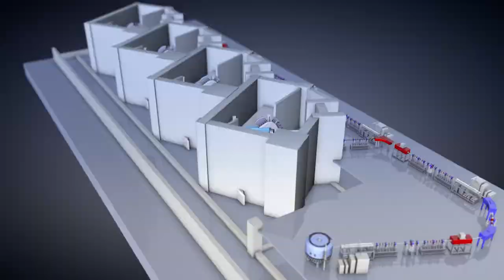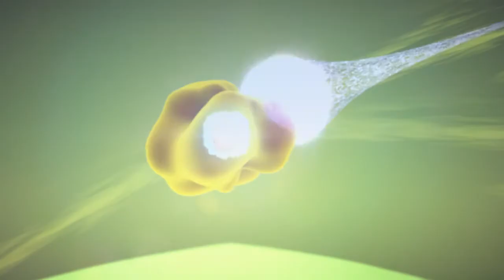Ground-breaking ceremony to introduce the new Proton Beam Therapy Centre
Ground-breaking ceremony and introduction to Interserve’s construction work at The Christie NHS Foundation Trust’s new Proton Beam Therapy Centre near Manchester.